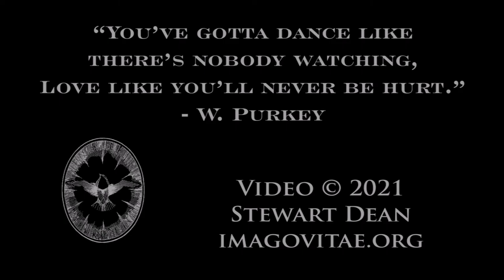Olde Tyme Quadrille at The NorthEast Squeeze-In 2021 Concert...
Concert night at at the Squeeze-In!

Olde Tyme Quadrille by Bob McQuillen

Performed by David Barnert